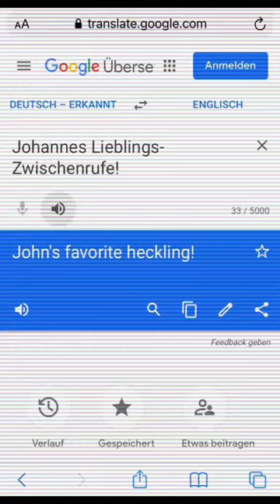Zwischenrufe im Bundestag von Johannes Steiniger!